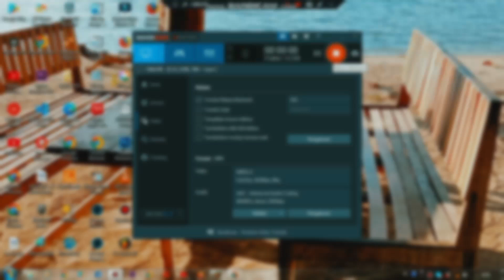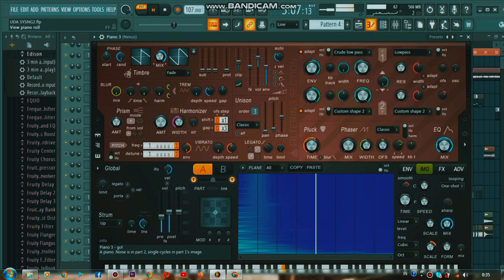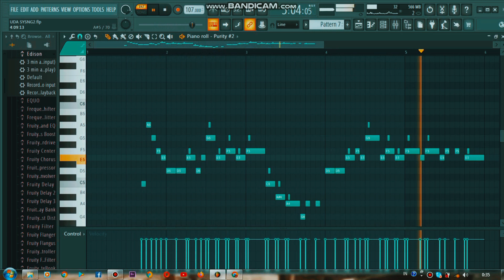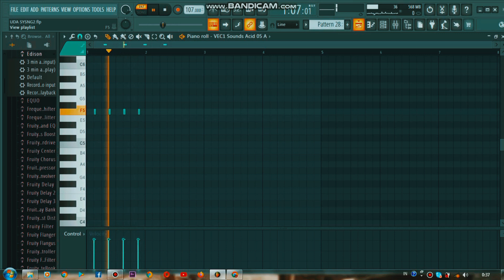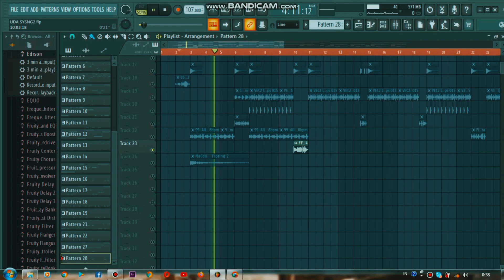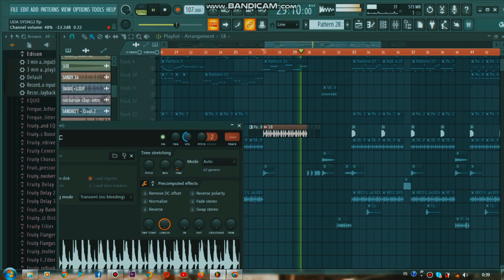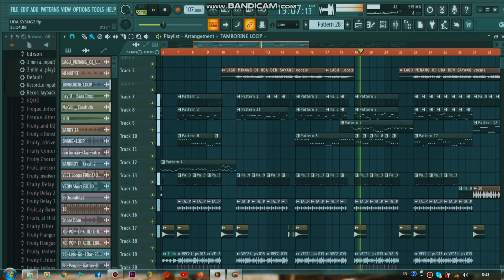Yang Mau Flp Gratiss